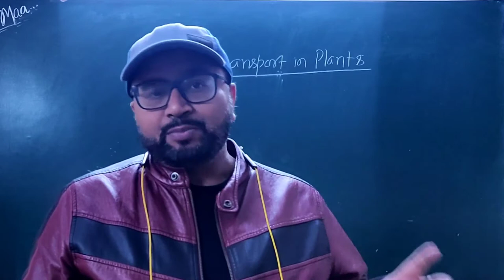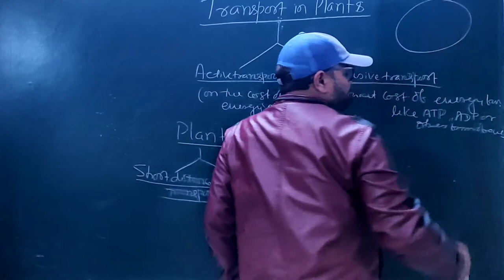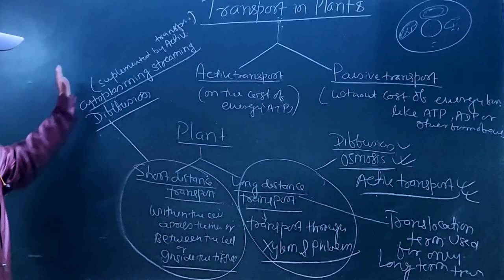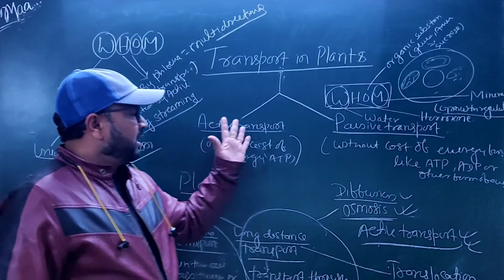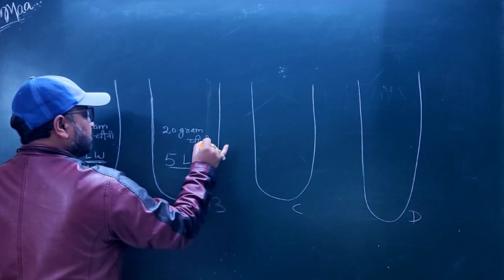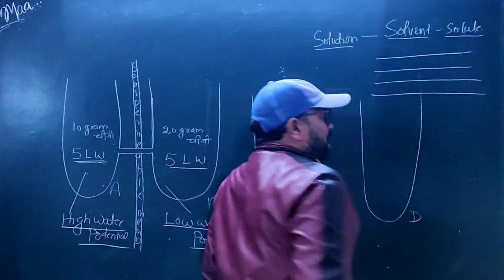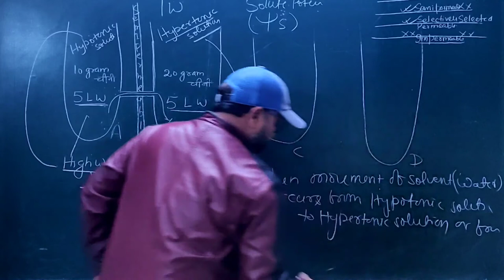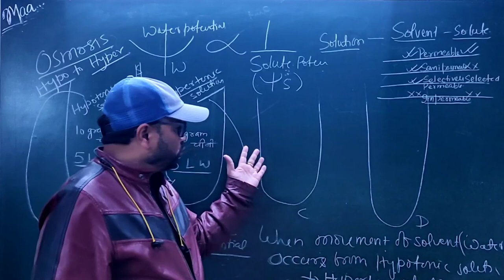Basic Concepts//Transport in Plants